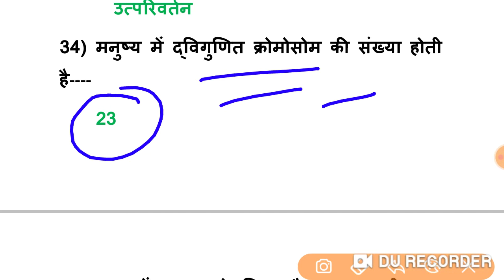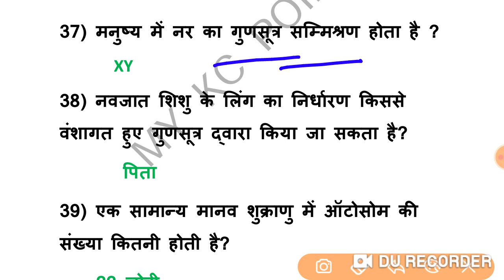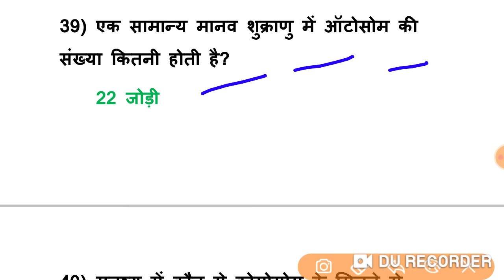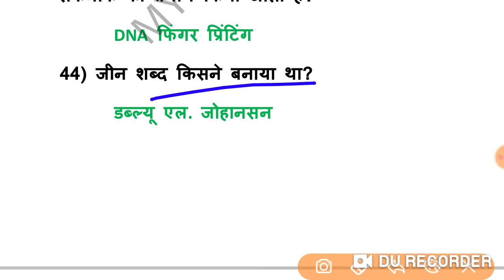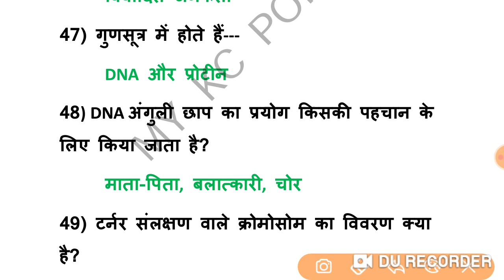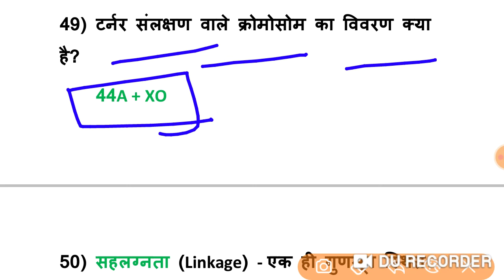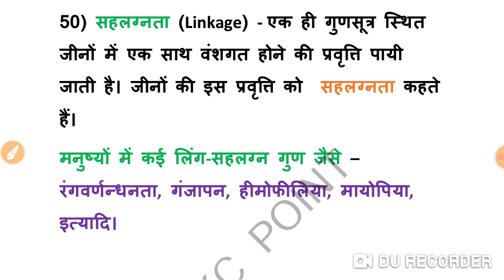#08. Lucent GK Biology ( आनुवंशिकी Part -02) Practice Set.【लूसेन्ट सामान्य ज्ञान जीवविज्ञान】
Thanks.